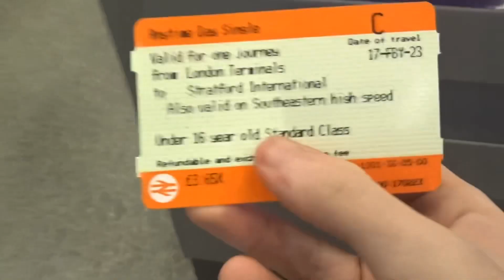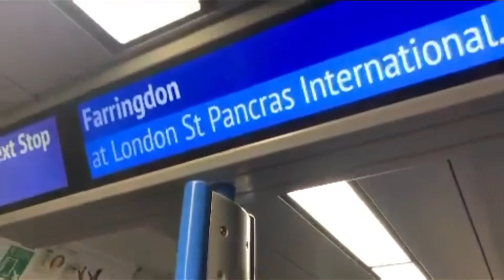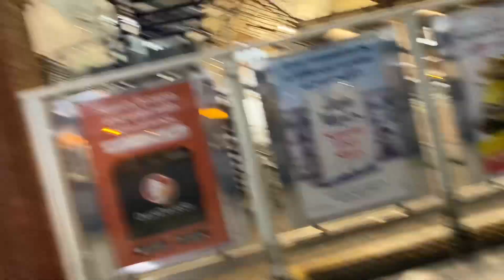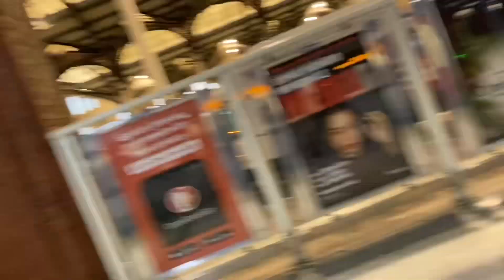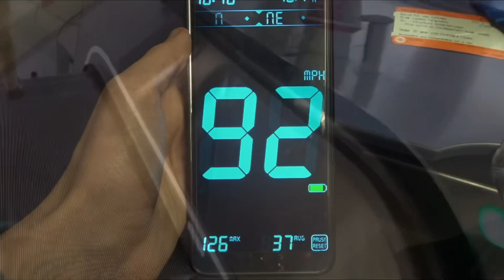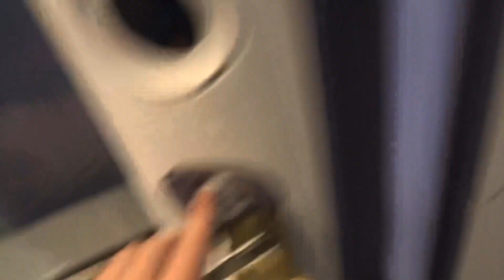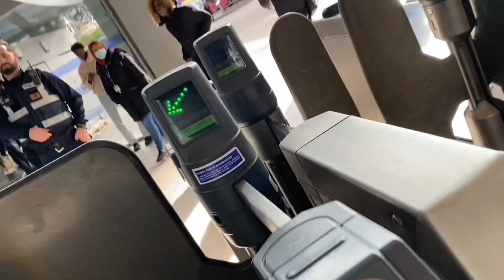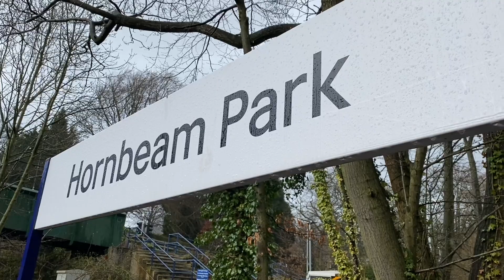Kings Cross To Stratford who will win?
Hi there and welcome back after what has seemed like forever! It has been so busy with work, illness, school and other family issues! However we are back and back better with the most fun video to film and edit I have ever done!

A massive thank you to @Trains_At_York and @RTTrainProductions for this race and for the whole day even when I was so ill that I was struggling they got me through so thank you lads and we need to do it again it was so fun!

More content is in the works so do not worry we are slowly coming back from my absence!!!

Final thing to say is always enjoy your hobby and don’t let anyone tell you otherwise and hope you enjoy the video. Who is going to win?